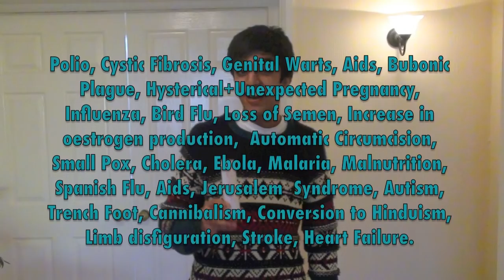Toynbee GCSE IT cream advert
Ramzan Bilal's and Alex Holmes's GCSE IT advert video, advertising a new moisturiser, Karls Killer Kream, Toynbee is the sex! Hope you like it :)